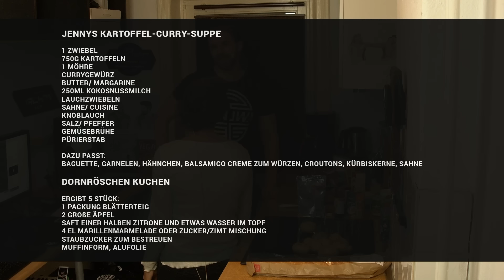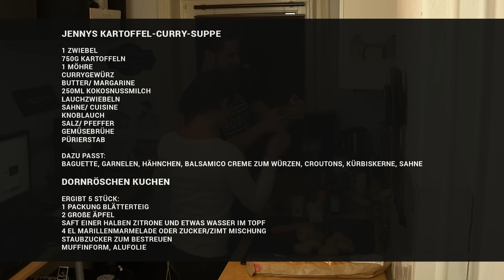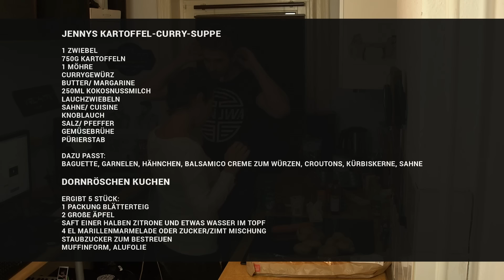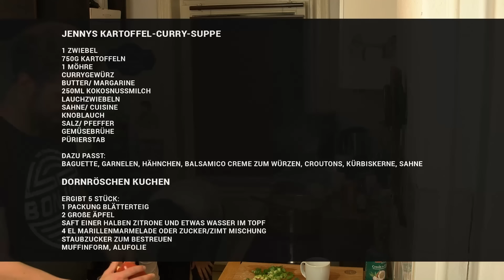Kartoffel-Curry-Suppe und Dornröschen-Kuchen | Noobs in Kitchen S02E01